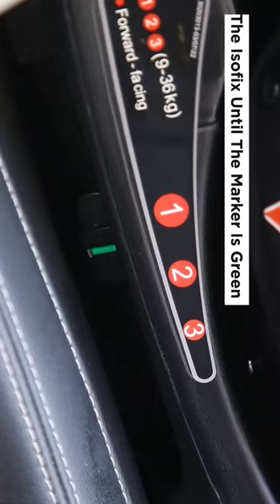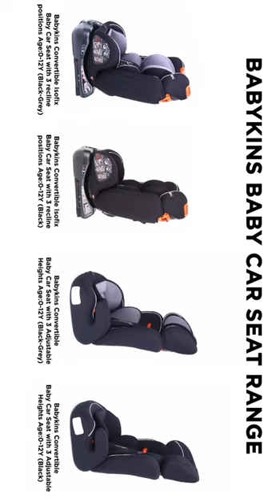Babykins BK-1002 Isofix & Seat Belt Baby Car Seat Installation Video